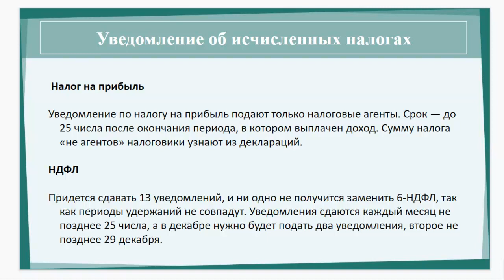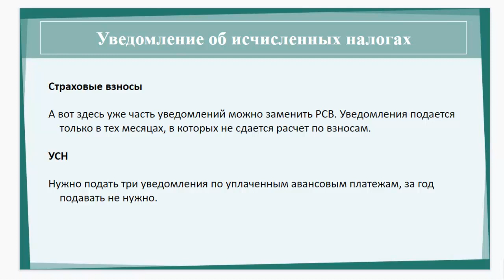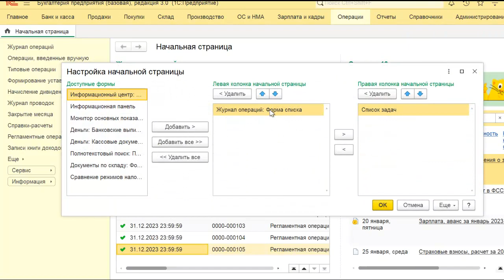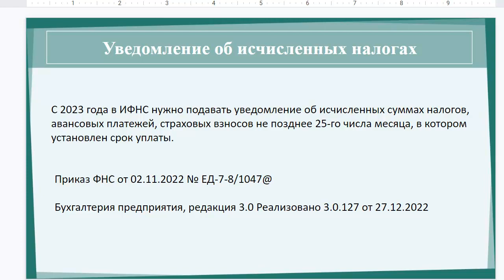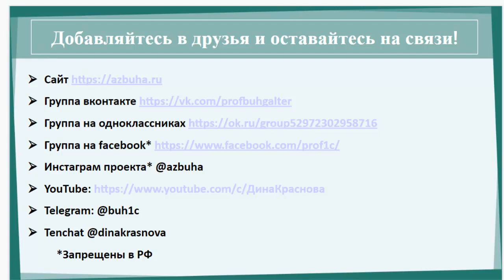Уведомление об уплате налога в 1С Бухгалтерия 8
Уведомление об уплате налога в 1С Бухгалтерия 8 ред. 3.0 с 2023 года